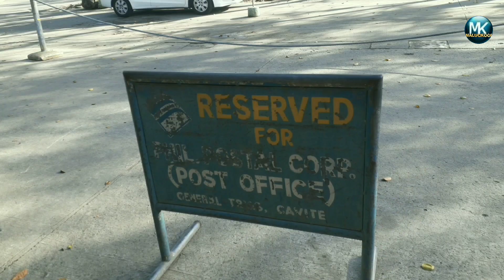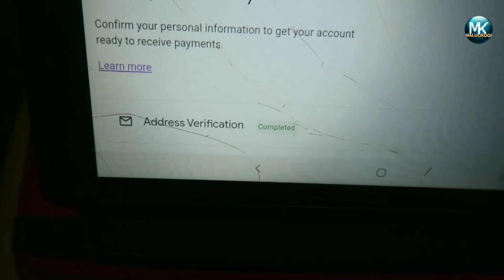Google Adsense PIN|address verification|no pin no problem|how to get Google Adsense Pin watch this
manual is 1 munites approved agad pag hindi po dumating Google adsense Pin ninyo ganito ang process pag kuha ng pin googleadsense googleadsensepin identify verification